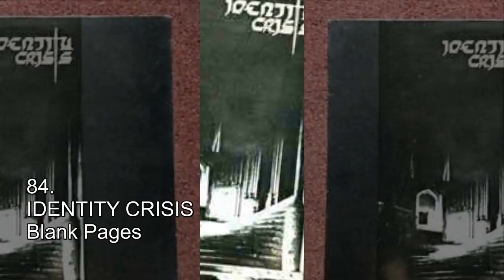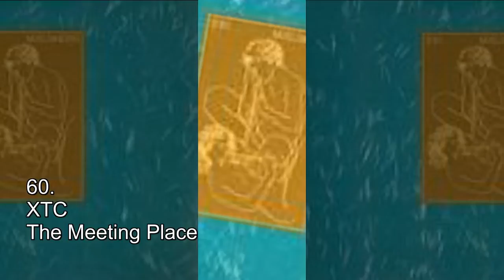Ranking Anual Doble Nueve 1986 (Version Alternativa) part 1/2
RANKING ANUAL DOBLE NUEVE 1986 (Version Alternativa) 1/2 :

NOTA: Estas "Versiones Alternativas" de los Ranking Anuales de Doble Nueve de la decada de los 80s NO son las oficiales, son producto del trabajo realizado por el usuario "mrjones99" de Foros Perú; un trabajo que a mi parecer merecia tambien tener una version en video pues el armado de sus rankings se asemejan bastante a lo que en esa decada sonaba en la estacion, como no tenemos un registro oficial de los puestos durante estos años la ubicacion de las canciones es algo anecdotico en lugar de informativo, y espero que sirva para que muchos recuerden esas canciones que tenian olvidadas por el paso del tiempo.

99.     THE TRIFFIDS   Wide Open Road
98.     MODERN TALKING    Brother Louie
97.     BIG PIG    Hungry Town
96.     PAUL SIMON   You Can Call Me Al
95.     BALTIMORA  Tarzan Boy
94.     REGINA   Baby Love
93.     HARD ONS    The Girl In The Sweater
92.     THE FIXX    One Look Up
91.     BEASTS OF BOURBON    Psycho
90.     ALPHAVILLE   Dance With Me
89.     RED LORRY YELLOW LORRY   Walking On Your Hands
88.     QUEENSRYCHE    Gonna Get Close To You
87.     TALL TALES & TRUE    Wasted Life
86.     THE BOUNTY HUNTERS    It Only Happens With Her
85.     A HA    The Sun Always Shines On TV
84.     IDENTITY CRISIS    Blank Pages
83.     BILLY IDOL    To Be A Lover
82.     HUMAN LEAGUE    Human
81.     ORCHESTRAL MANOEUVRES IN THE DARK  If You Leave
80.     FALCO  Rock Me Amerdeus
79.     PAUL KELLY & THE COLOURED GIRLS   Before Too Long
78.     KIM WILDE    You Keep Me Hangin' On
77.     METALLICA    Master Of Puppets
76.     SLY FOX    Let’s Go All The Way
75.     THE JOHNNYS   Bleeding Heart
74.     BOSTON    Amanda
73.     MOTORHEAD    Killed By Death
72.     DARYL HALL    Dreamtime
71.     QUEEN   One Vision
70.     ROLLING STONES    Harlem Shuffle
69.     BRUCE HORNSBY & THE RANGE    The Way It Is
68.     NOISEWORKS    No Lies
67.     BERLIN    Take My Breath Away
66.     SQUEEZE    Heartbreaking World
65.     ROD STEWART    Love touch
64.     BELINDA CARLISLE    Mad About You
63.     PET SHOP BOYS   Love Comes Quickly
62.     THE COMMUNARDS   Don't Leave Me This Way
61.     BANANARAMA   Venus
60.     XTC   The Meeting Place
59.     UB40    Rat In My Kitchen
58.     EDDIE MONEY   Take Me Home Tonight
57.     DIED PRETTY    Stoneage Cinderella
56.     HUEY LEWIS AND THE NEWS    Hip To Be Square
55.     JOURNEY   Girl Can't Help It
54.     MIKE & THE MECHANICS  All I Need Is A Miracle
53.     GEISHA    Girl Like You
52.     THE THE    Sweet Bird of Truth
51.     CROWDED HOUSE   Mean to Me